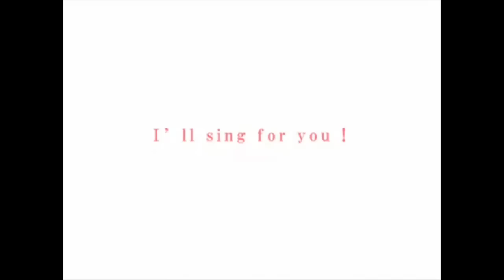Hetalia - Last Song Subbed Romaji and English (Annotations for Extra)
Song: Last Song - Ryoko Shintani
Original Video Title: 【AxisPowersヘタリア】ヘタリアで『ありがとう』（完成版）【手書き】

Basically the song with "thank you" everywhere. I wanted to add the thank yous in different languages as well, but I didn't want to screw up and have it permanently in the video... even if I spent a long time to put it in the video... oh well. I may or may not add annotations. I probably will. So that people can correct them if I am wrong... google translator is not always the best tool, but I also used some other sites. Still they might not be that common in the places as google or the internet says? Well I'm just being sure. I also used the niconico video because people also wrote it there. The last one was especially cute, there were so many thank yous all piled up together...

But this song brings so much happiness no? I mean everyone is so happy and-
No one reads these anyway xD;

... Oh, and I don't own this, only the subs. Maybe some lyrics that were changed as well.

New Youtube is weird. and annotations are painful, they slightly lag behind... or is it just me? I dunno.